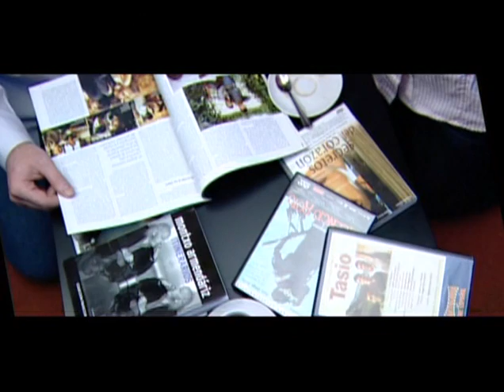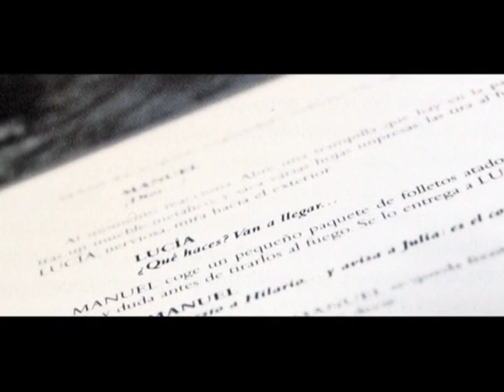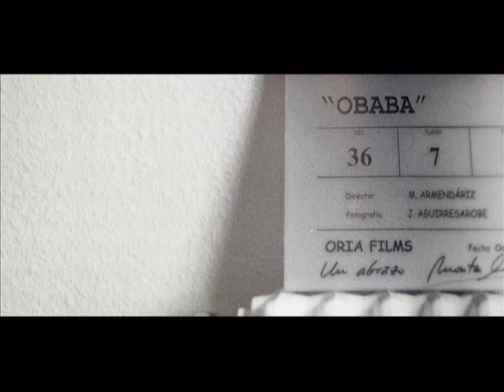armendariz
Microespacio titulado café con libros dentro del programa de la TPA contresentidos. En esta ocasión repasan la obra del cineasta Montxo Armendáriz a partir de un libro de Hilario J. Rodríguez.